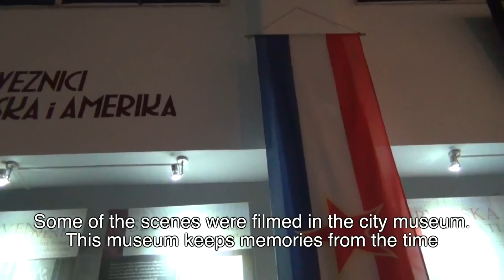Film – The Movie - Vedran Serdar (Jajce)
Filmovi koje su kreirala djeca su snimljeni u sklopu projekta "Obnova povjerenja među djecom, nastavnicima i roditeljima u podijeljenim školama Srednjobosanskog kantona".
Cilj petodnevnih OMJM radionica, a i samih filmova, je da afirmišu obnovu povjerenja, izgradnju mira, toleranciju itd. U produkciji i snimanju filmova učestvovali su učenici završnih razreda podijeljenih osnovnih škola Srednje Bosne.
Jednominutni filmovi promovišu ideju da je raznolikost (etnička, religiozna, pola, socijalna, kulturološka, itd.) bogatstvo, mogućnosti i preduslov za bogatiji i kreativniji život.